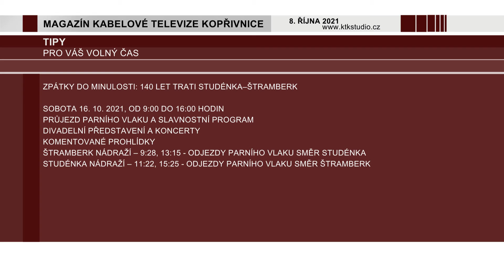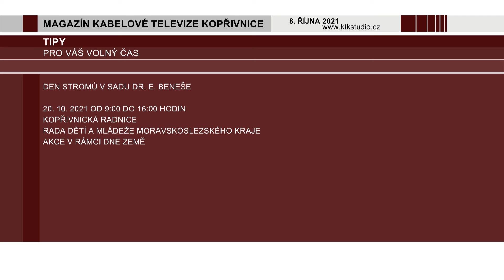07 Tipy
Pozvánky a tipy na volný čas.